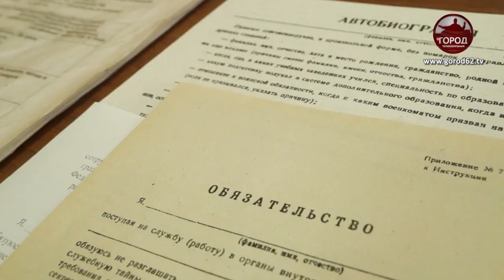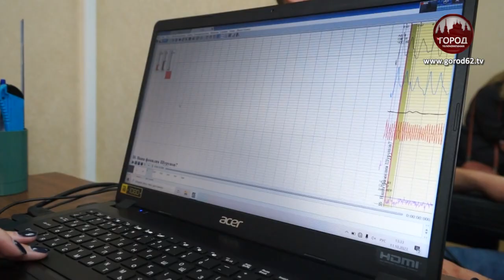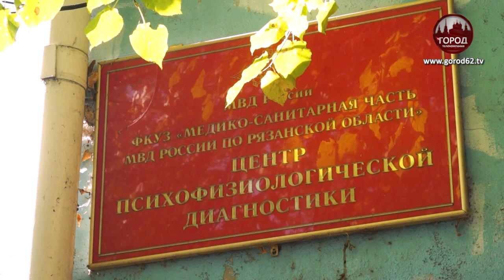105 ЛЕТ КАДРОВОЙ СЛУЖБЕ